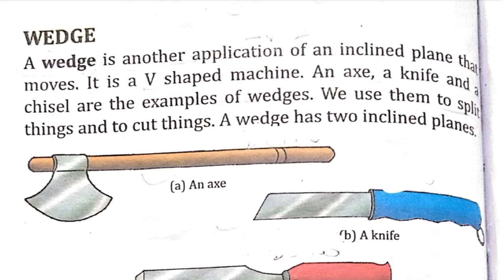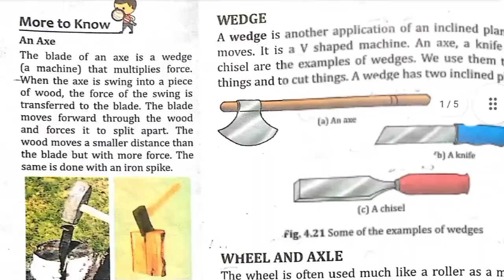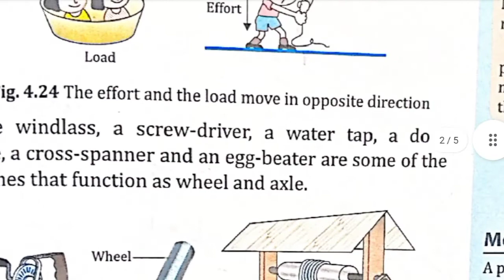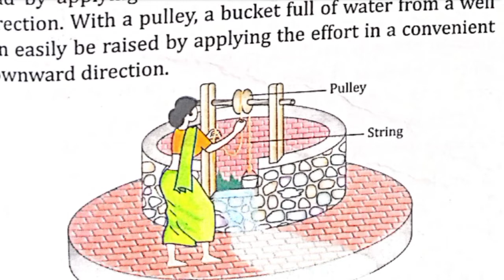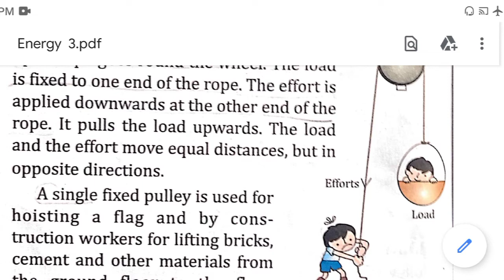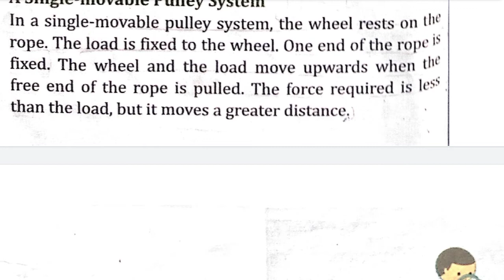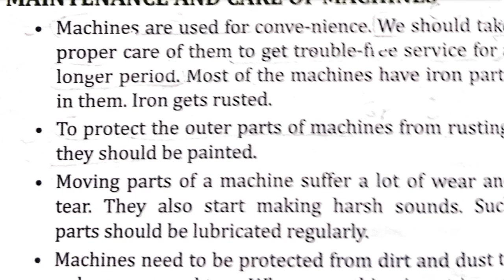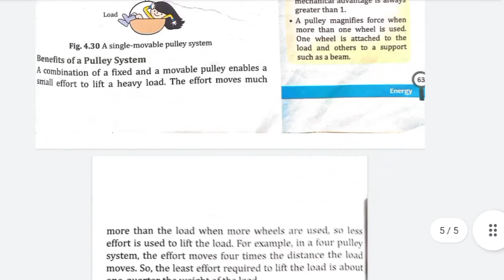Energy | Class 6 | ICSE | Physics Chapter 4 | Part - 3 | Science Topics by Keerti Chaurasiya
Hi Guys, I'm Keerti Chaurasiya. I want to impart knowledge of science.

Please comment for any query!!